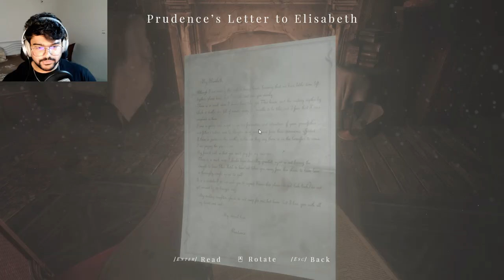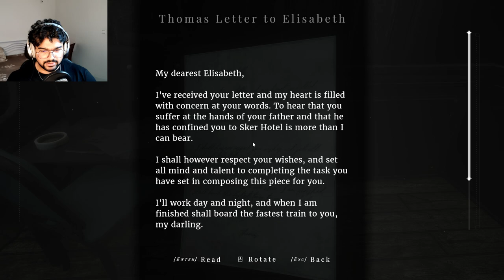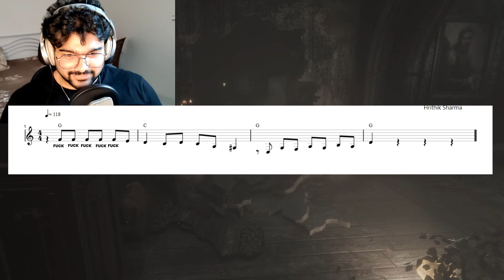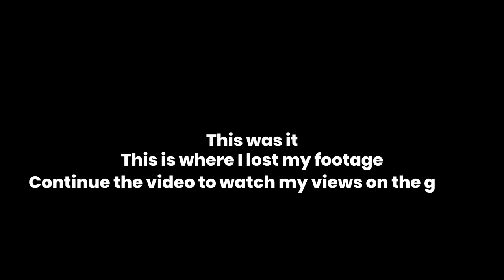This Was My BIGGEST MISTAKE | Maid Of Sker Final Part | Commentary and Facecam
from 12:22
from 03.29

Maid of Sker is a first-person survival horror game set in 1898 and inspired by Welsh folklore. Developed by Wales Interactive, the game follows Thomas Evans, who travels to the remote Sker Hotel to rescue his love, Elisabeth Williams. The hotel is haunted by the Quiet Ones, twisted beings who react to sound, making stealth crucial to survival.

The gameplay focuses on exploration, solving puzzles, and avoiding enemies using sound mechanics—like holding your breath or using a sound device. With an eerie atmosphere, rich storytelling, and multiple endings, Maid of Sker is a tense and immersive horror experience.